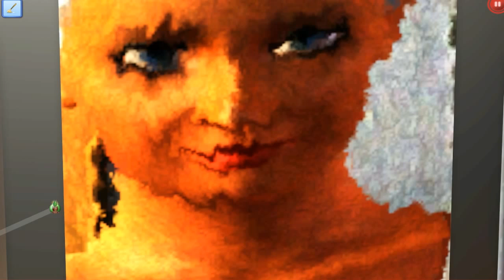Let's Play the Sims 3: Isle of the Midnight Sun Challenge- (Part 32) ANOTHER NOVEL! w/ Commentary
This is a video of me playing Sims 3 and providing consistent commentary on how to do so.